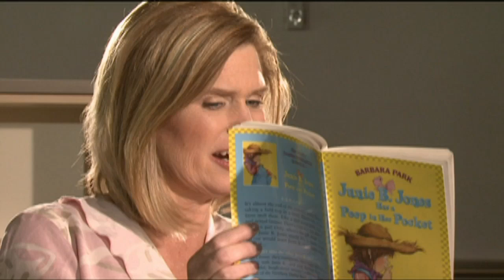Benefits of Storytelling for Children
Child development expert Stephanie Anderson speaks about child development and how storytelling can be a powerful tool to teach children and expand vocabulary. This segment is from a longer episode and is part of the State of Utah accredited training series for childcare providers.

For the "Storytelling: You Can Do It!" participation activity guide and more information about the Ready To Learn initiative, please follow the link below and click the desired icon:

KBYU Eleven is a PBS member station located in Utah and makes serving children and their families a priority through engaging and educational television programs, online services, and community activities.